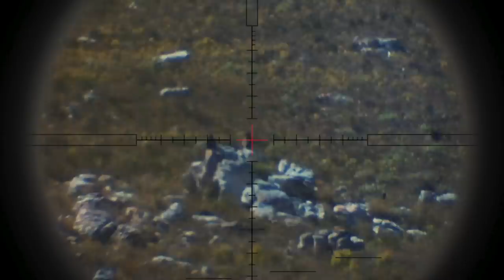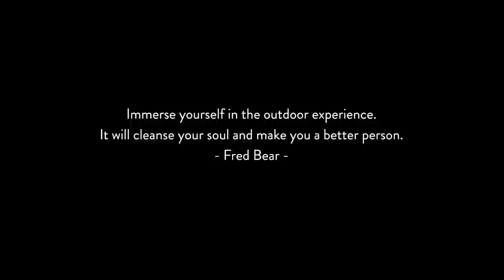33 Amazing Hunting Kill Shots (4K)